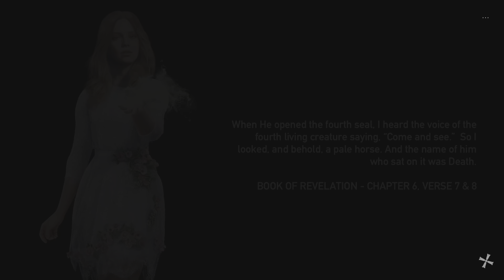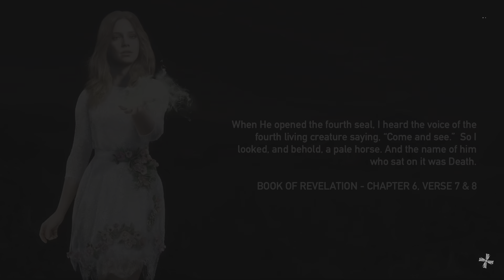Far Cry 5 Playthrough Part 35: Getting the map cleared up